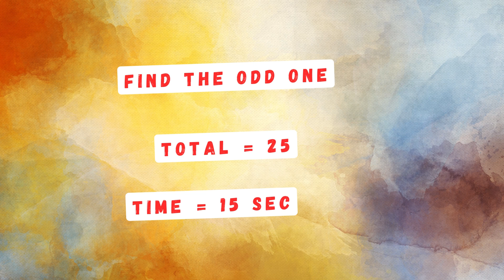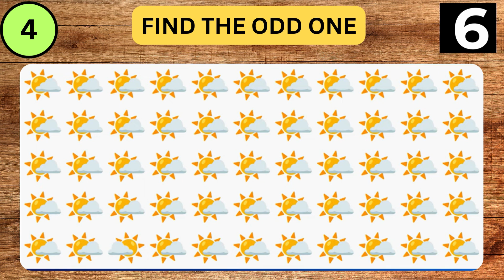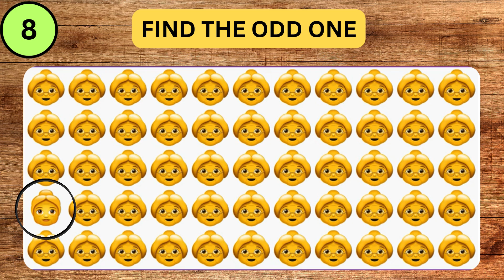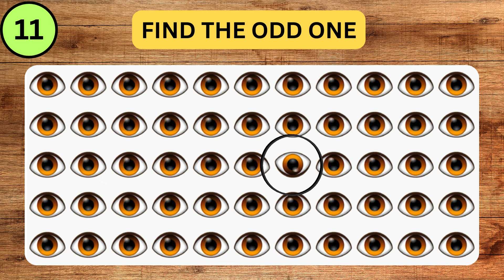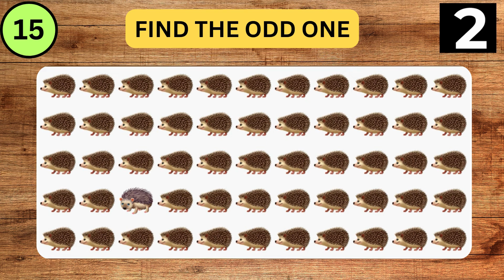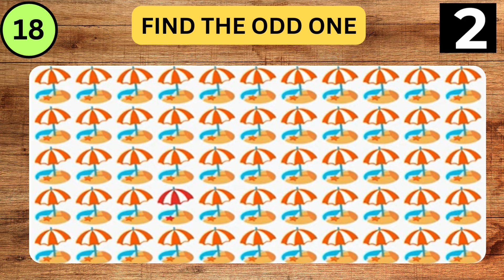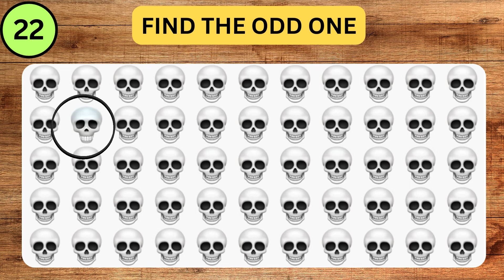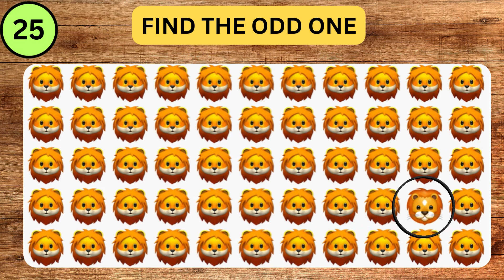FIND THE ODD EMOJI OUT in 15 Seconds! | Odd One Out Puzzle | Quiz Master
👋 Hey Quiz Masters! Welcome back to another brain-teasing challenge on our YouTube channel! 👋

Get ready to put your emoji detective skills to the test in our latest video, "Emoji Odd One Out Challenge!" 🤔🕵️‍♂️ We've lined up a squad of identical emojis, but there's a sneaky intruder among them – can you spot the odd one out? 🧐🔍

🚀 Challenge your friends, family, and fellow quiz enthusiasts to see who can find the rogue emoji first! 💪 Share your time stamps and scores in the comments below, and let us know if you cracked the code. 🔐

👉 Ready to dive into the emoji sea? Click play now and put your sharp-eyed skills to the ultimate test! 👀🎥

Thanks for joining the Quiz Master community – where every challenge is a chance to sharpen your wit! 🧠🌐 Let the emoji hunt begin! 🕵️‍♂️🔍

Thanks For Visiting @quizmaster40#quiz

Thanks For Visiting @quizmaster40